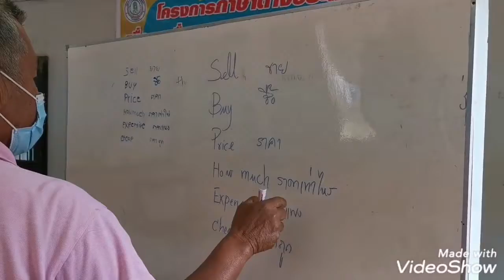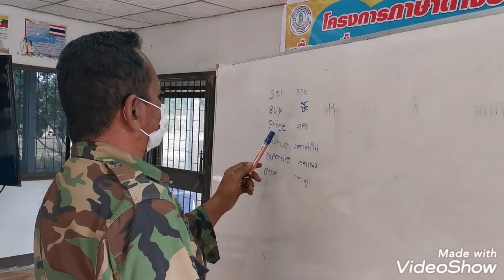กศน.อำเภอเมืองจันทร์อบรมภาษาอังกฤษ ภาษาต่างประเทศเพื่อการสื่อสารด้านอาชีพ ภาษาอังกฤษเพื่อการสื่อสารฯ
กศน.อำเภอเมืองจันทร์อบรมภาษาอังกฤษ ภาษาต่างประเทศเพื่อการสื่อสารด้านอาชีพ ภาษาอังกฤษเพื่อการสื่อสารด้านอาชีพ กศน.เมืองจันทร์ จ.ศรีสะเกษ 8-10 กุมภาพันธ์ 2564 วิทยากร นายเดชชาติ พวงเกษ